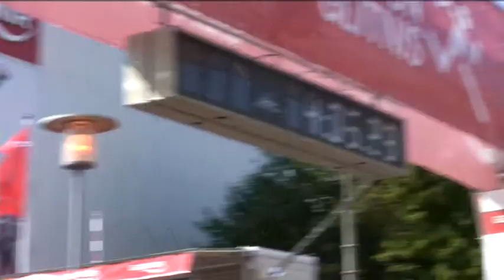Reykjavíkurmaraþon 2007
Formaður Heilaheilla, Þórir Steingrímsson, var boðaður á Sigurhátíð Glitnis í Háskólabíói fimmtudaginn 23. ágúst s.l. þar sem afhending áheita til góðgerðarfélaga eftir Reykjavíkurmaraþon Glitnis 2007 fór fram.  Heilaheill var á meðal 15 efstu félaga, er einstaklingar hlupu fyrir og þeirra hefur verið getið á heimasíðunni.  Það var hvorki meira né minna en Guðrún Jónsdóttir, starfsmaður bankans, félagi og Glitnishetja Heilaheilla, er afhenti Þóri þessa fjárhæð á sviði Háskólabíós, en hún afrekaði [í hjólastól] ásamt manni sínum [er ýtti], stjórnarmanni Heilahella, Sigurði H Sigurðssyni, að hlaupa fullt maraþon, 42 km..  Kann Heilaheill þeim og Glitni miklar þakkir fyrir framtakið og þessir fjármunir koma í góðar þarfir.  Veitti Þórir viðtöku úr hendi starfsmanns bankans, fjárframlagi að kr. 948.100,-, er safnaðist saman í maraþoninu.